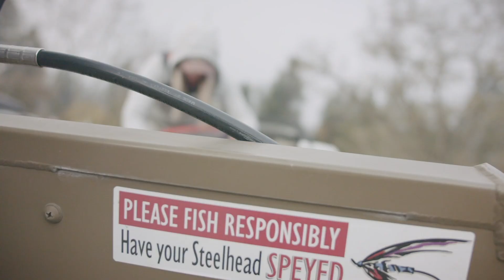Fishing BC Presents: Fall Spey Fishing on the Columbia River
Irreplaceable for the steelhead enthusiast is the feeling of a swung fly being interrupted by the electricity of a tight line grab. However, the mighty Columbia River harbours angling opportunities for what were once anadromous, ocean-going steelhead that have been land locked due to dams set in place on the river.

The result? A large river that caters perfectly to two-handed (spey) rods, and anglers wanting to chase rainbow trout that share many attributes of their sea-run cousins.

“They’re spectacular, with long tails and a huge powerful body. I’ve gotten them quite big, into the high teens”, Bruce Kruk of Columbia River Fly Fishing speaks highly of this world-class trout fishery and his passion for sharing it with other anglers.

Bruce is joined by two-handed enthusiast and renowned angler Paula Shearer who grew up in BC but has never fished the Columbia River. Bruce demonstrates the opportunities that the falls months offer on the Columbia for those seeking a unique opportunity to chase large trout on swung fly methods.

“As cliche as it may sound, spey fishing to me is like dancing with the fly rod. Every movement has a purpose, and being able to do every move correctly is a satisfying process”, Paula’s contentment with casting, swinging and stepping is a perfect description of the ability fisheries like the Columbia have to bring anglers into all that they have to offer; far beyond simply bringing fish to hand.